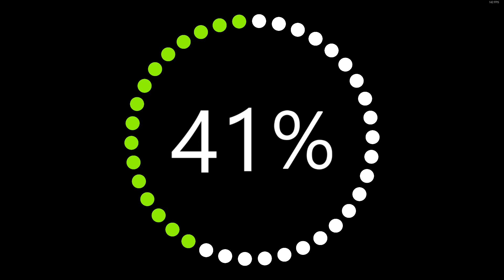WIPING OUT 4 MAN SQUAD IN DAYZ